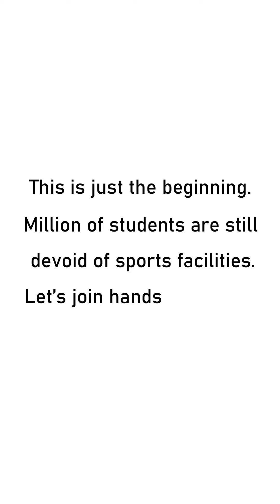Introducing Play on, Game on - Yuva Unstoppable X Rishi Mehta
Founded and directed by Amitabh Shah in 2005. YUVA Unstoppable is a non-governmental organization in India. It works towards the education of underprivileged children, Sanitation, Drinking Water, Youth Affairs, cleanliness, and involving them in various non-curricular activities. The organization is spread across 30 cities in India, with 1,50,000 volunteers. Yuva unstoppable believes in the power of youth and acts as a catalyst in bringing a change in society by inspiring the young people to contribute 2 hours a week for Better India.